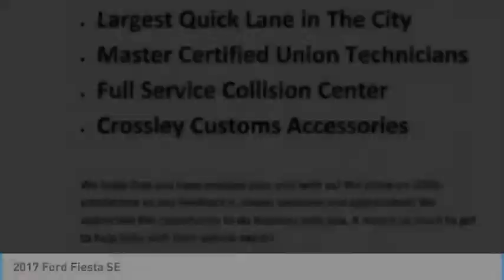2017 Ford Fiesta Kansas City MO P40396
2017 Ford Fiesta SE - $12500

Looking for the right ? Today could be your lucky day. this 2017 Ford Fiesta could be yours.